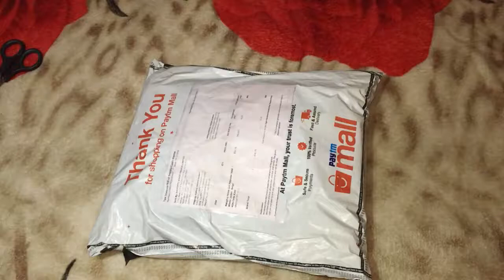Girls winter coats pink Good for value 899 only from paytm mall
girls jacket